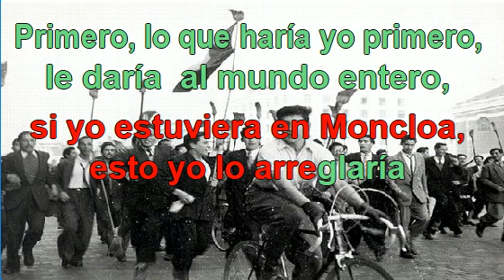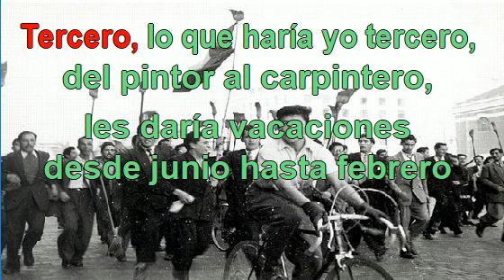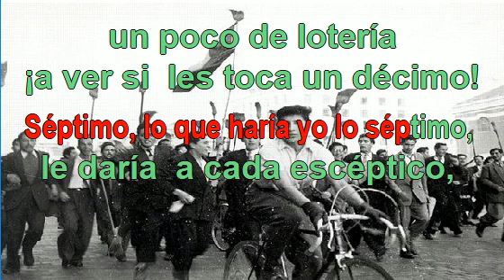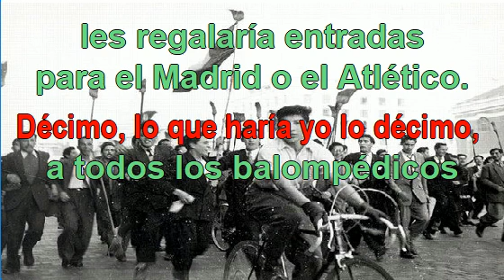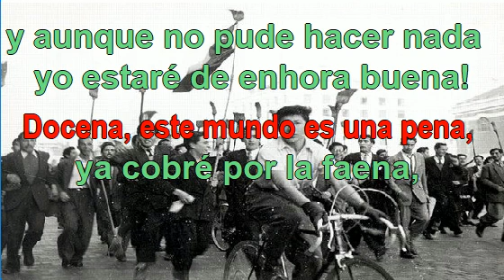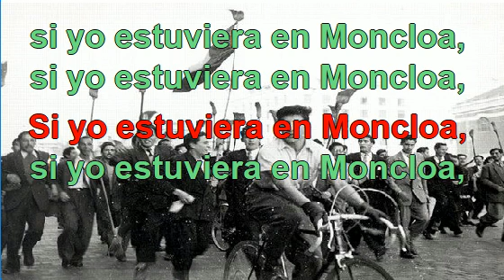Si yo estuviera en Moncloa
Parodia sobre la célebre canción de Los Sírex "La escoba".  En este caso aumentamos las "promesas electorales" hasta una docena. Populismo a tope, no inventamos nada; la idea es de hace más de cuarenta años.